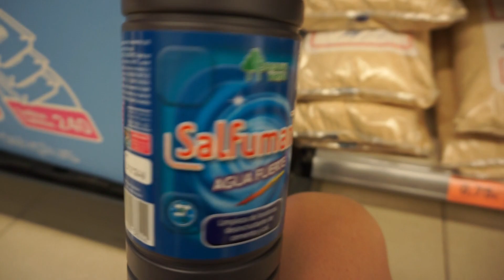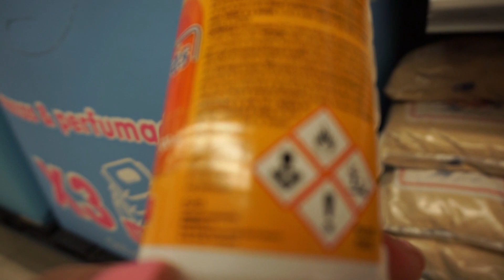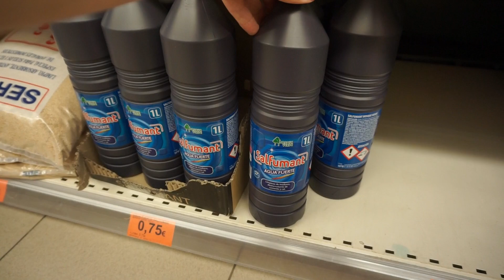MANCHAS EN LA CARA ? || La realidad de MI PIEL || Primera noche sin chupete